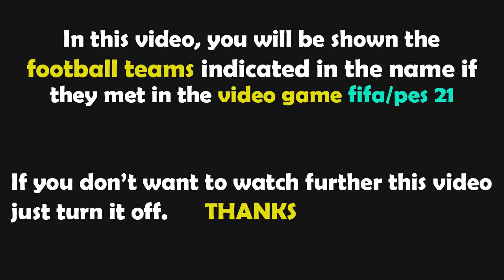PES 2021 Gameplay | Fortuna Sittard - AFC Ajax - 2022/2023